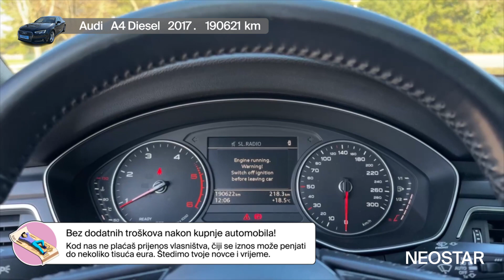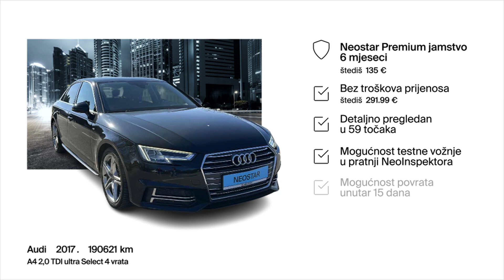1-43061-1040-Audi (D)-A4 2,0 TDI ultra Select 4 vrata